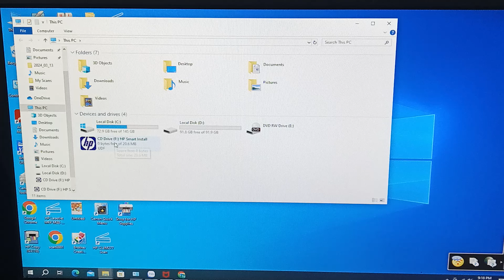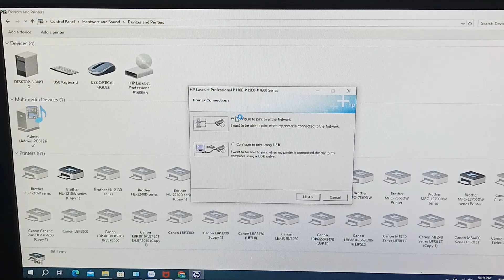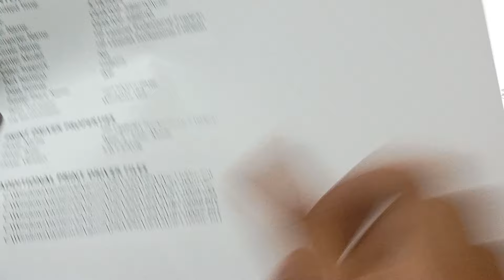Hướng dẫn cài driver HP 1606dn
Bán máy in cũ giá rẻ
Sửa chữa máy in, đổ mực máy in